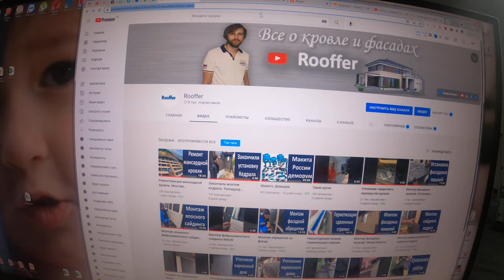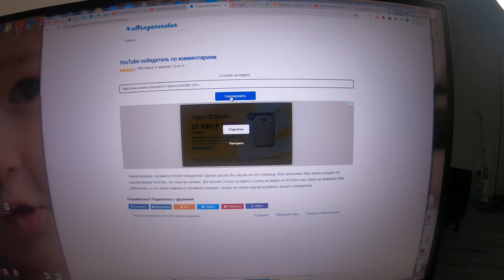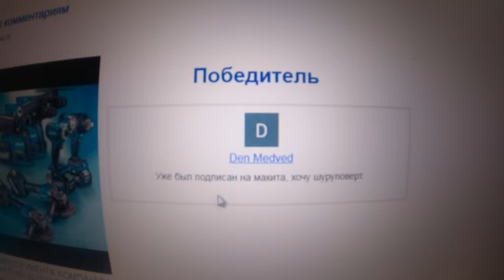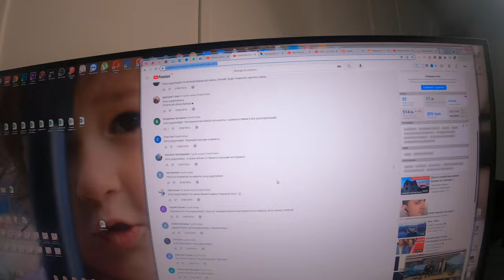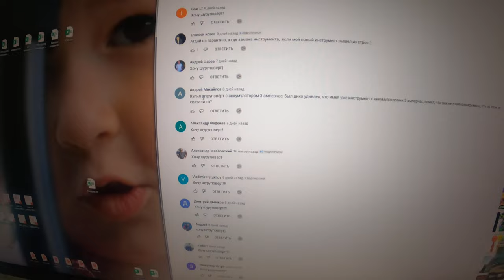Розыгрыш шуруповерта макита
Определились два победителя, прошу вас написать мне на ватсап, для передачи шуруповерта. Так же прошу Святослава П связаться со мной, для вручения презента.

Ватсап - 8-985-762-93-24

Если вам интресно, что бы я проводил разные конкурсы, пишите в комментариях к этому видео.
Поздравляю победителей с хорошим  шуруповертам